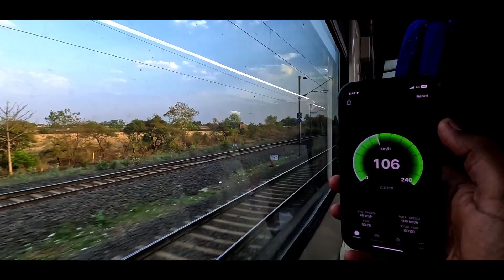Finally Mumbai - Goa चलने जा रही हैं Vande Bharat Express